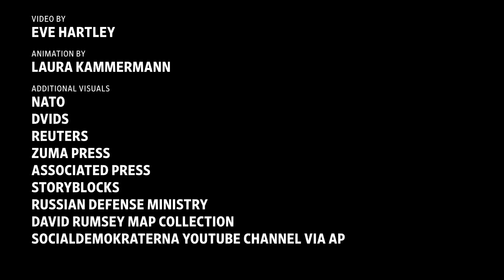How Finland and Sweden Would Transform NATO’s Military Capabilities | WSJ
Finland and Sweden are taking steps toward applying for membership of NATO, following Russia’s invasion of Ukraine in late February.

If approved, analysts say the move would significantly enhance the bloc’s military capabilities on land, sea and in the air. Illustration: Laura Kammermann